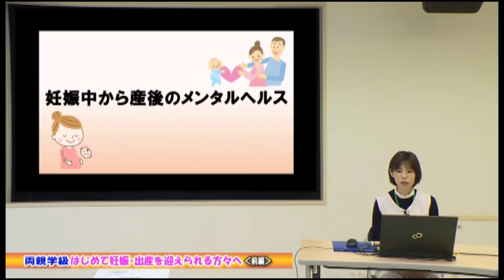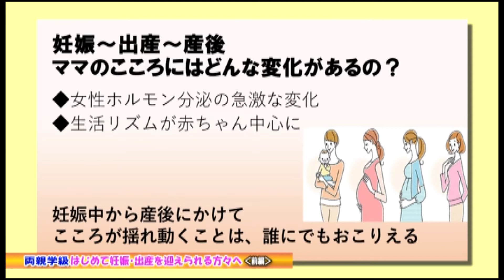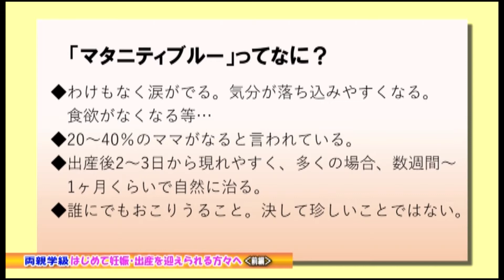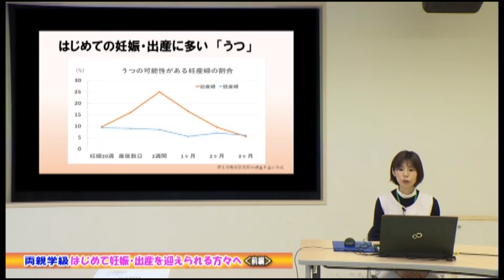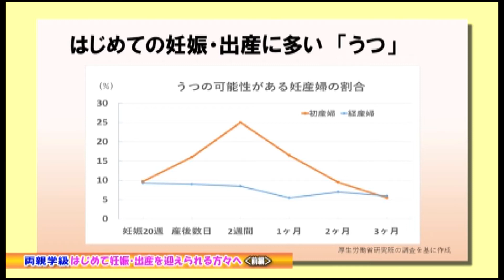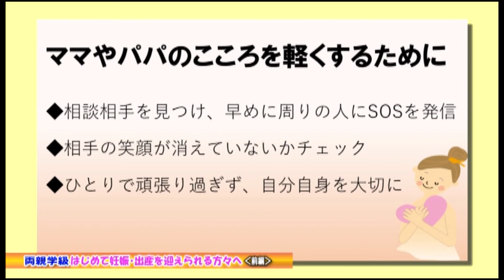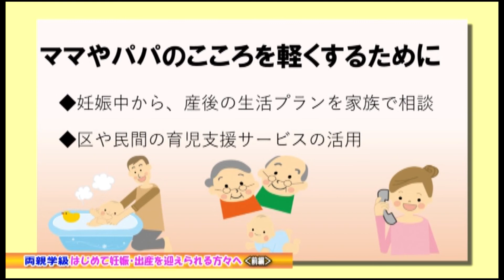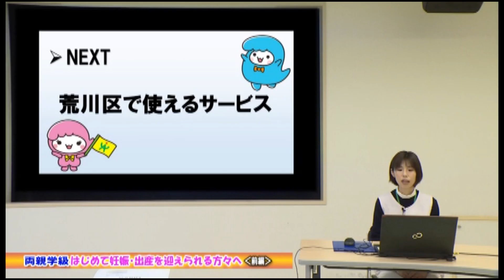荒川区両親学級 前編パート②妊娠中から産後のメンタルヘルス